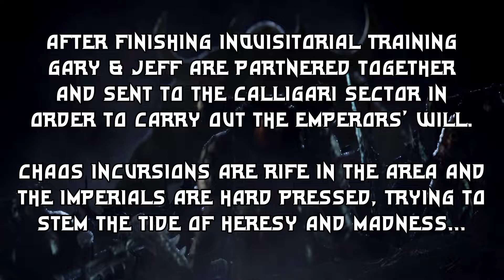Gary and Jeff (part 1) - Warhammer 40,000 Inquisitor - Martyr Gameplay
Warhammer 40,000 Inquisitor - Martyr is a ARPG type game similar to the Diablo franchise, but set in the Warhammer 40,000 universe and with its' rich lore. The game itself was released back in May and the footage used for this video was recorded near its' release. This also means the game is lacking in certain respects as there's a few issues with frame loss and other bugs that may be present. Though I'm happy to say this isn't a free-to-play game like another I've covered and isn't being ran into the ground with crappy development, pay-to-win and lack of bug fixes (these guys are actually fixing any issues/bugs as they're found).

This video shows footage of my first Psyker type character, as such I'm unfamiliar with a few of the game mechanics that have been created to allow the class to be playable in the game (as you will see).

The footage shows my first Co-op venture with Jeff (played by ViciousFishus) onto a frozen planet, along with two randoms that joined via the match maker.

No Time Stamping.

Audio intact, ViciousFishus joins me in game and on Discord.

Music: Tracks play mainly from the game with a slight edit for the text intro.

Current Specs (Red Rig): Titan Bayonet Overclocked Gaming PC; Intel Core i7-6700K 4.0GHz (Skylake), Gigabyte Z170-Gaming K3 Intel Z170, DDR4 ATX Motherboard, Zotac GeForce GTX 1080 AMP Edition 8192MB GDDR5X PCI-Express Graphics Card, Corsair Vengeance LPX 32GB (4x8GB) DDR4 3000MHz Quad Channel Kit - Black.